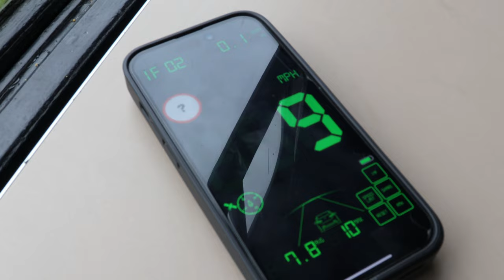GWILLI STEAM RAILWAY - SCENIC STEAM HERITAGE RAILWAY IN WALES